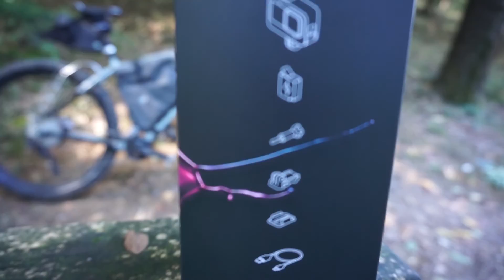GoPro 9: recensione onesta. NON compratela!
Scusate per la lunga durata della recensione. Dovresti passare alla GoPro 9? Non dovresti, per lo meno non dovresti adesso. Il prodotto è molto difettoso e presenta problemi di funzionamento che spesso corrompono i file, se vuoi girare a 24fps sei costretto a una scarsa implementazione del codec HEVC da GoPro e hai bisogno di un telefono o computer di fascia alta per gestire i file. È inoltre necessario sostituire tutte le batterie attuali e il prezzo è assurdo al momento. Quindi non compratela, almeno aspettate che il prezzo cali e sopratutto i bug vengano risolti. Inutile avere una GoPro da 480€ che si perde i momenti preziosi che volete filmare.

Vlog pubblicati ogni domenica.